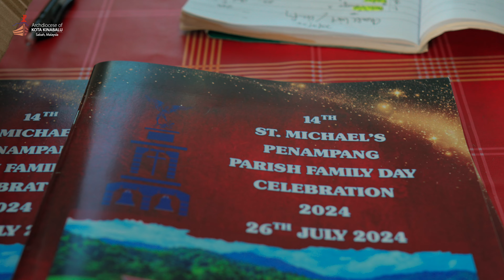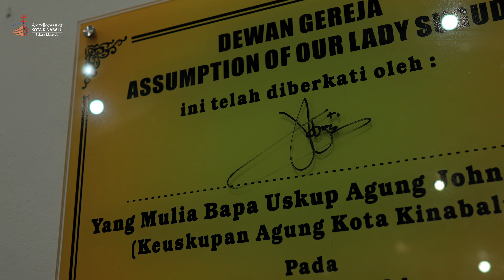ARCHBISHOP JOHN WONG PASTORAL VISIT-ASSUMPTION OF OUR LADY CHURCH, SUGUD-PENAMPANG PARISH FAMILY DAY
Join us as we relive the momentous occasion of Archbishop John Wong's pastoral visit to Assumption of Our Lady Church in Sugud, Penampang (26 July 2024). On the same historic day, witness the blessing and opening of their new parish hall, a testament to the faith and unity of the Sugud community, and experience the vibrant atmosphere of the Penampang Parish Family Day as everyone gathered together to strengthen their bonds as one family in Christ.

Witness the blessings, the laughter, and the unity of the parish community. Don't miss this inspiring video!

- Spiritual Advisor - Monsignor Nicholas Stephen
- Shot & Edited By TF

We hope this video brings blessings of love, peace and joy to you and your family,

Roman Catholic Archdiocese of Kota Kinabalu
- Sabah, Malaysia